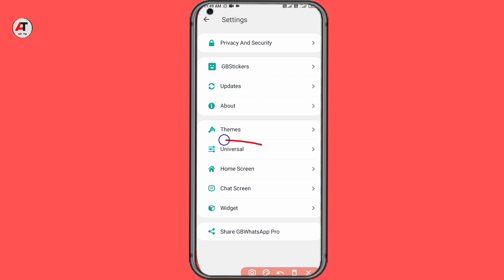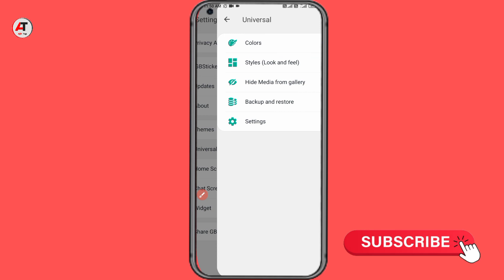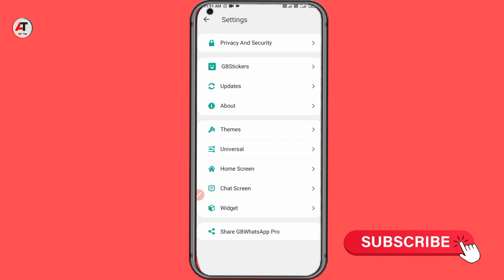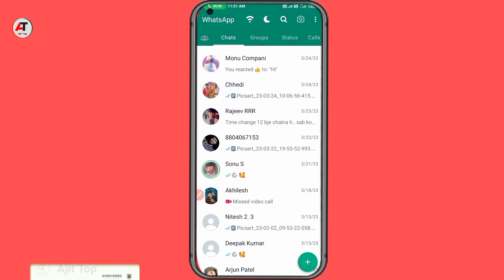Whatsapp Ke Home Screen Par Apna Photo Kaise Lagaye (2023) Change GB WhatSApp Home Screen Wallpaper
otherwise be infringing, non-profit educational or person use.certain